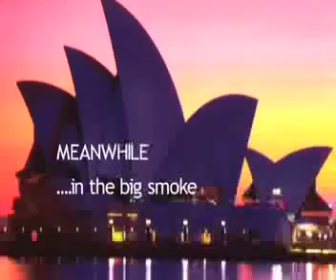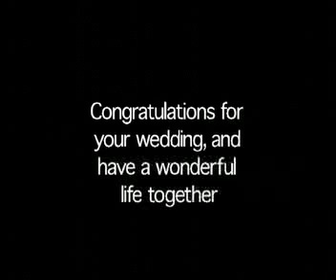Love United - Special 10th Anniversary Edition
Who can believe its 10 years since Dee & Jase tied the knot, and for those who were there, 10 years since my special surprise wedding video "Love United".  So, I obviously couldn't let this date pass without throwing a link to this old classic.  Please enjoy, and feel free to pass on to anyone who I'm not as yet hooked up with (i.e. like Dee & Jase, Les the pirate etc!!!)